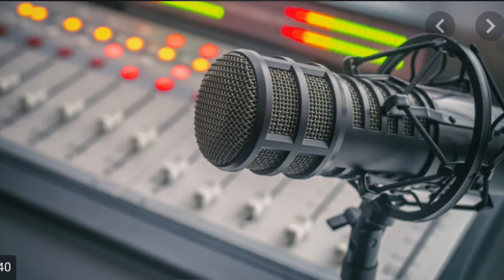91. 5 FM RADIO ASSIGMENT